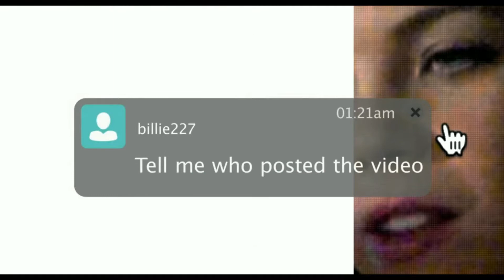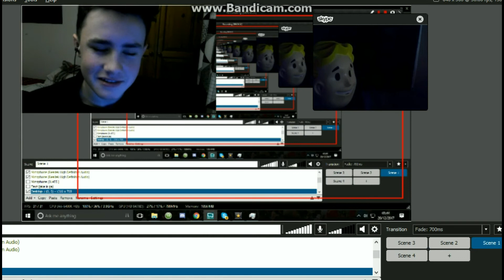Jake's Unfriended Trailer (SKIT)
we created this during a skype chat at like 3 in the morning, this was funny af to make, hope you enjoyed, happy 700 subscribers jake! link to jakes channel down below: